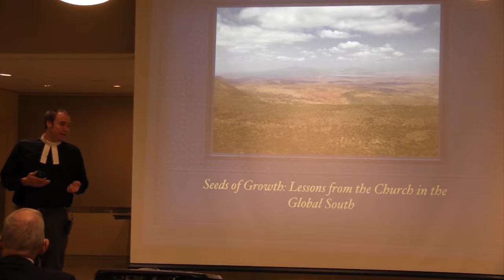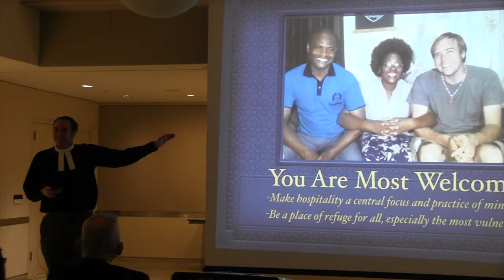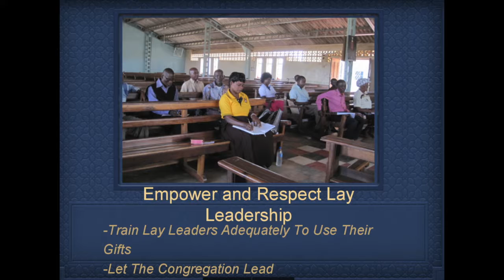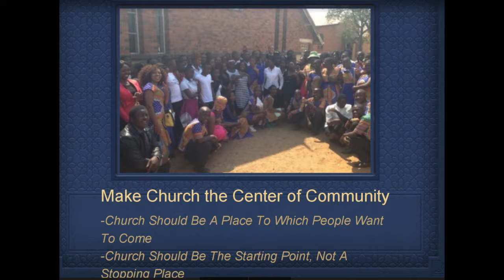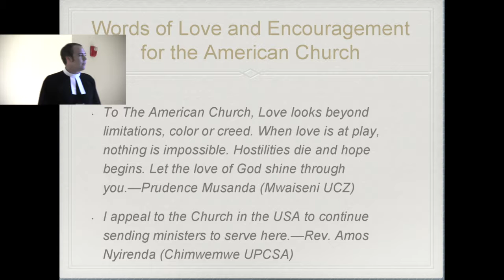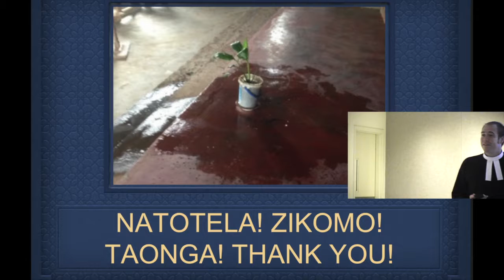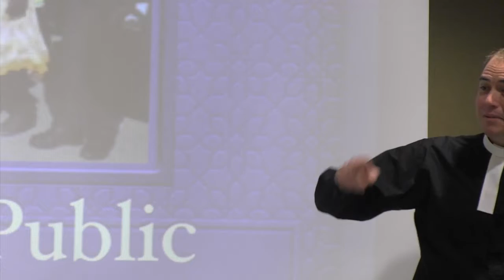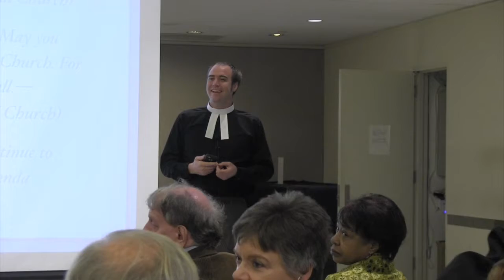Rev. Tyler W. Orem 3rd lecture 2017 01 22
Madison Avenue Presbyterian Church
Seeds of Growth: Lessons from the Church in the Global South
Phillips Talbot Global Ministry Fellow (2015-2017)